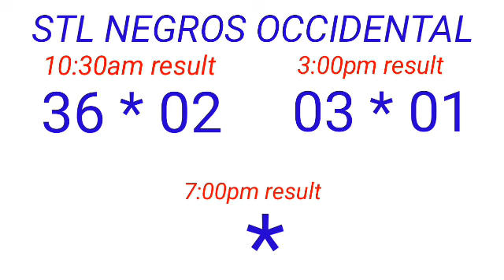STL - NEGROS OCCIDENTAL,SORSOGON April 9, 2023 2ND DRAW RESULT